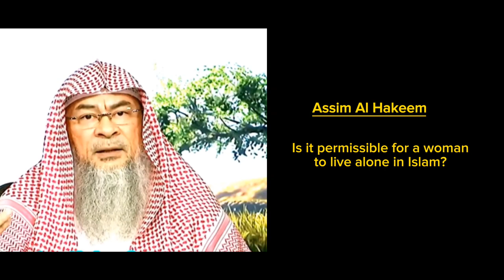AskSheikAboutIslam - Woman living alone in islam